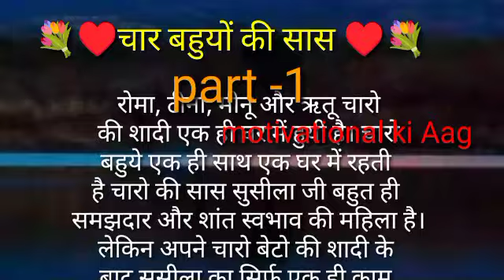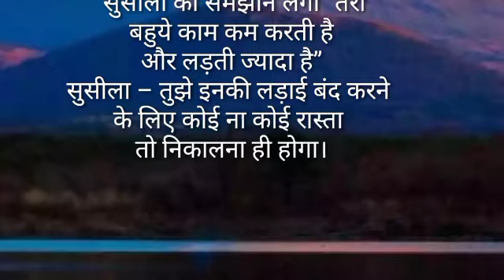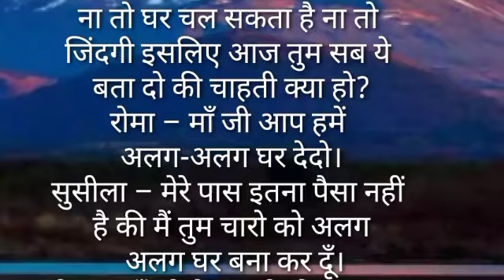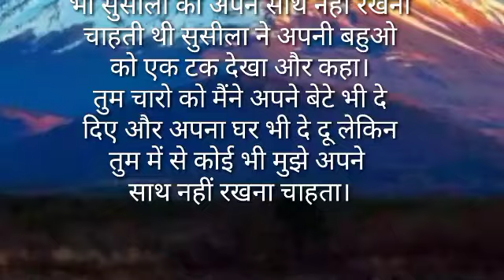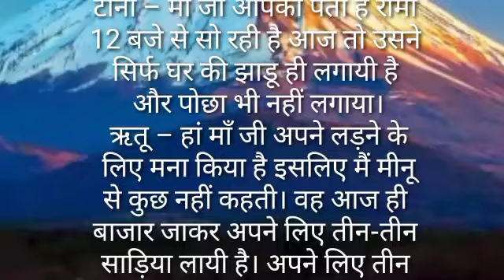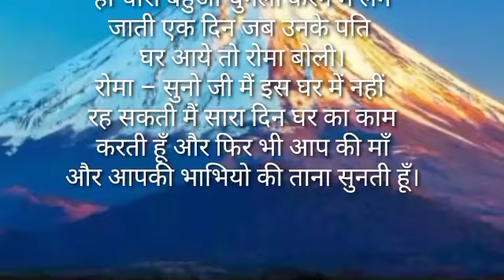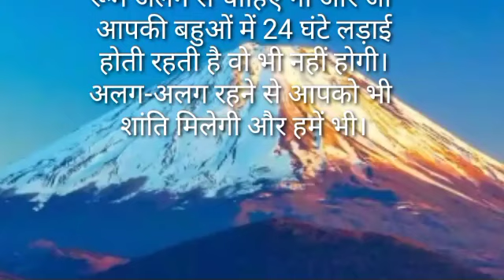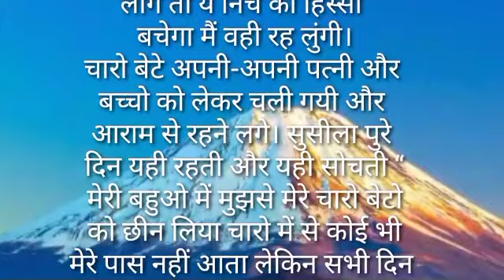चार बहुओ की सास||sadstory kahani हिंदीकहानियां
hearttouchingstory prernadayak story motivational kahani SAS Bahu ki Kahani Ghar Parivar ki kahani samajik story parivarikstory samaj aur Parivar ki kahani stri per kahani SAS Bahu ki manoranjak Kahani SAS nanad ki kahani nanad bhojai ki kahani khajana KathaSanchay
PrakashHindikahaniyan
r ke Kartik
 RJ Kartik